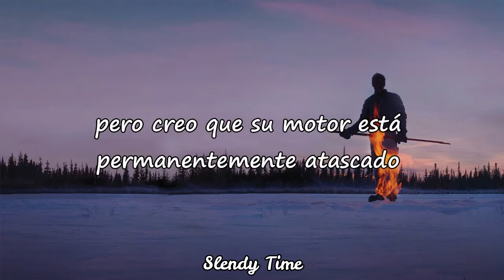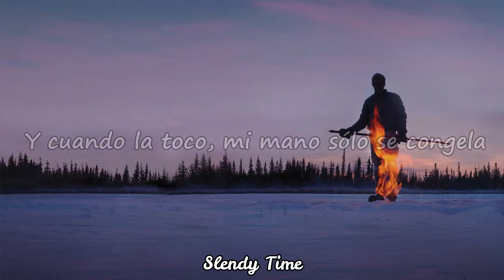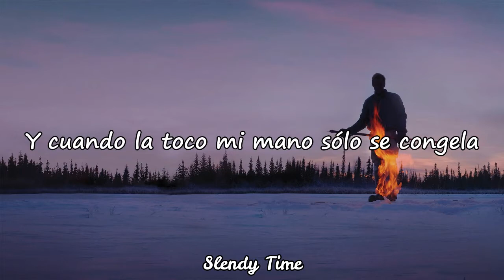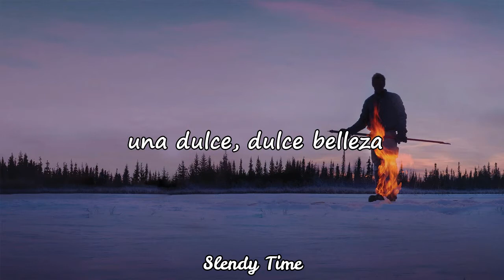She's So Cold-The Rolling Stones//Sub. español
Es una canción de la banda inglesa de rock The Rolling Stones, compuesta por Mick Jagger y Keith Richards, lanzada el 19 de septiembre de 1980 como el segundo sencillo del álbum Emotional Rescue.

Disfruten :)

*Redes*